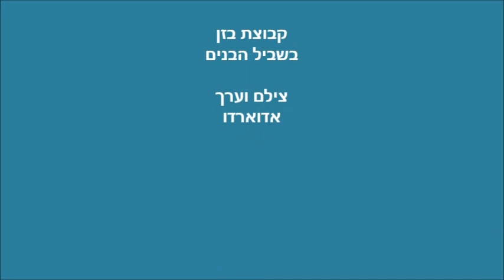בזן רוכבת בשביל הבנים 041013